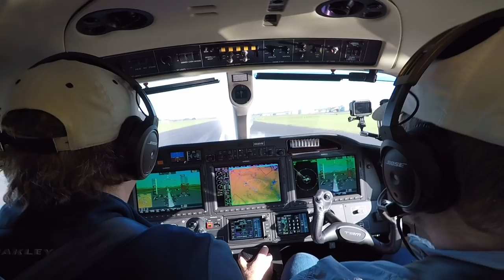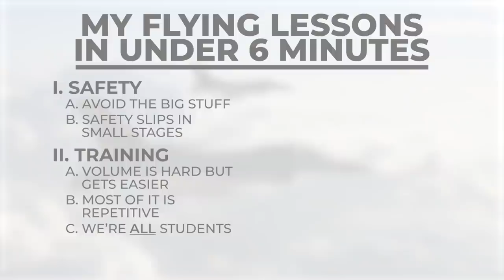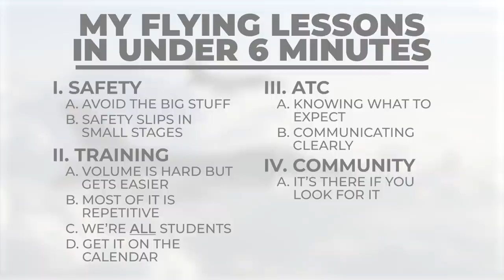90% of My Aviation Training Lessons in 5 Minutes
If I had to boil down most of what I've learned in aviation, it would be the lessons comprised in this video. So much of aviation comes down to repetition, respecting safety, knowing what to expect, and managing the energy of the airplane. I love videos that boil down the key points of what you need to know into a few takeaways, so I wanted to take a stab at that within my own training experience. I hope it serves you in your aviation journey!

Looking to start your aviation journey but not sure where to begin? Get the 23 resources I wish I had at the start of my aviation journey in an easy-to-reference PDF. You'll get the short answers along with links to expanded resources on every single topic. This 25-page PDF is jam-packed with value and addresses nearly all of the topics I most commonly get asked about flight training, all in one place, for free.

Want to avoid the mistakes I've made and learn from the things that have gone right? Below you can sign up below for my free five-day email series that covers the most impactful lessons I've had as an aviator, from flying to airplane ownership:

Looking for 1:1 help? and we can talk anything aviation or entrepreneurship related.